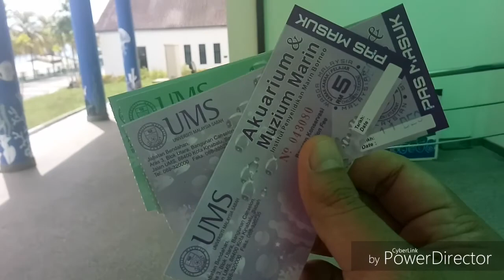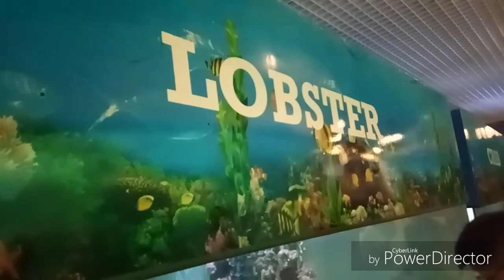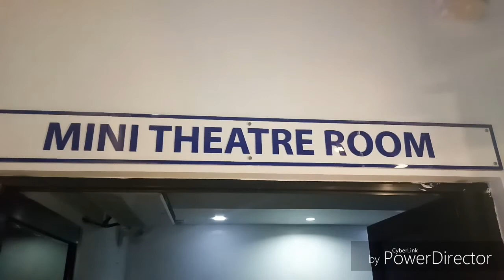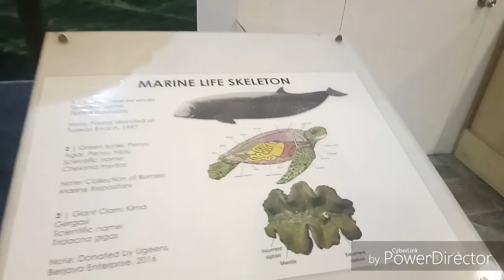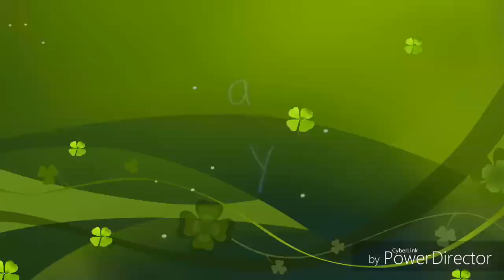Jumpa ikan di Akuarium Museum Marine UMS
Tengok Penyu Live